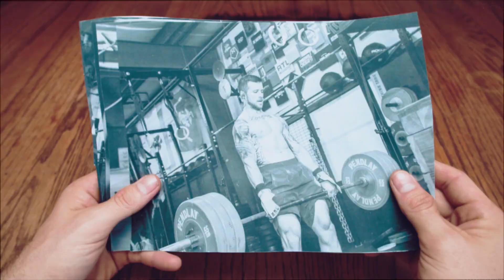Big & Tall Athletes Doing CrossFit? | Ask TTT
The majority of elite CrossFit athletes are relatively smaller in size and shorter in height, TTT Coaches Max El-Hag and Mia Gianelli discuss some of the obstacles bigger and taller athletes will face in the sport.